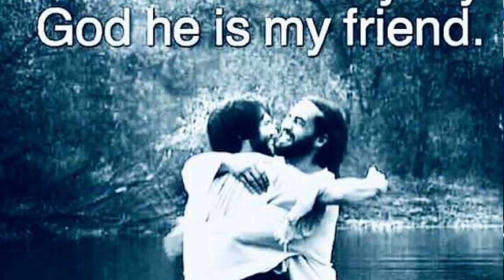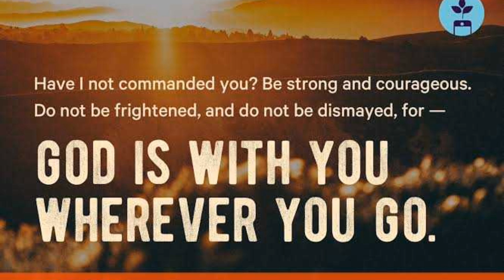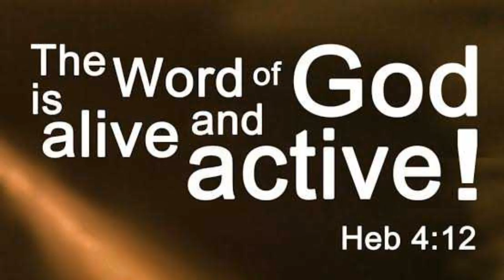TERI ARADHANA KARU (BEATYFUL CHRISTIAN SONG)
This is a song that we loved to sing to praise Almighty God, I sing this song wherever I hold guiter to practice the song.

Product link:

1. Microphone
2. light
3. Reflector
4. Green screen
5. camera gimbal
6. mobile gimbal
7. Camera lens